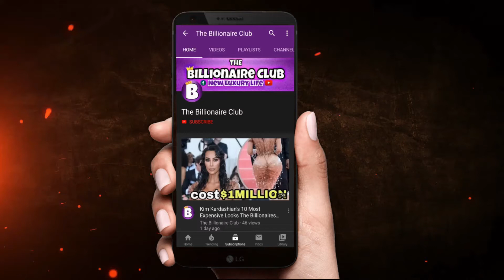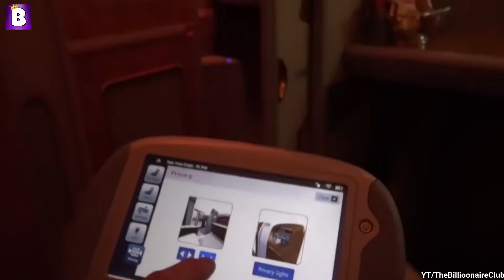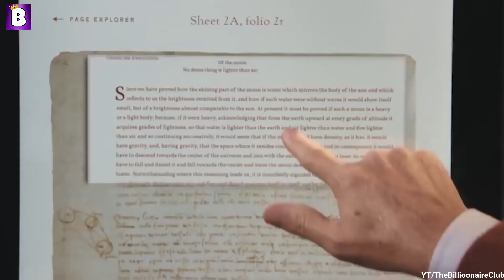10 Craziest Things Bought By Billionaires|||The Billionaires Club🔥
Steve Cohen’s 14-Foot Preserved Shark $8 million to $12 million
Mukesh Ambani’s Home $1 billion
Roman Abramovich’s Superyacht $1.2 billion
Larry Ellison’s Hawaiian Island $300 million
Prince Alwaleed bin Talal’s Airbus A380 At least $500 million
Bill Gates’ Scientific Scribbles by Leonardo Da Vinci $30 million
The Sultan of Brunei’s Car Collection $5 billion
Jocelyn Wildenstein’s Plastic Surgery $4 million
Seeing Your Name on the Moon $5 million dollars
Haircuts $24,000

The Billionaire Club is the largest community of Luxury & Fine Living enthusiasts in the World. Billionaire Club is a world-wide recognized Authority when it comes to ranking the most expensive things in the world